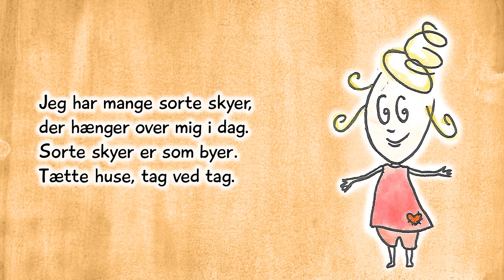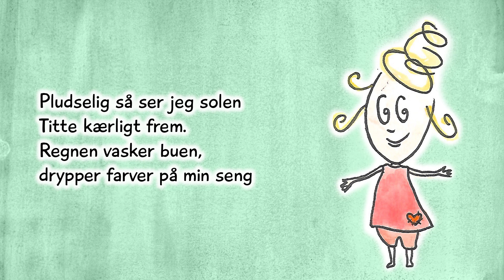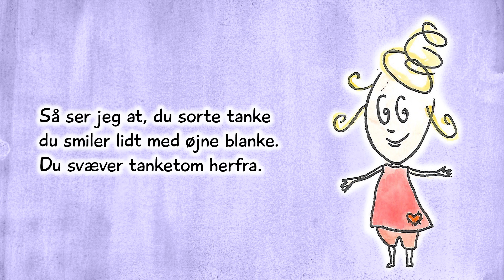Sara Grabow – Sorte Skyer (Lyrics Video) – Sophia & Regnvejrsdyret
Lyrics musikvideo til Sorte Skyer fra soundtracket Sophia & Regnvejrsdyret af Sara Grabow.

Det kunne f.eks. være Sara Grabows bog Sophia & Regnvejrsdyret.

Sorte Skyer er udgivet af Sara Grabow Musik juli 2023.
Produceret, indspillet og spillet af Martine Madsen.
Komponeret og spillet af Sara Grabow.
Fra bogen Sophia & Regnvejrsdyret udgivet af Wadskjær Forlag.
Video og klip: Angie Ravichahua.
Illustration: Sara Grabow

Følg Wadskjær Forlag:
Hjemmeside: wadskjaerforlag.dk

Lyrics / Sangtekst:

Jeg har mange sorte skyer,
der hænger over mig i dag.
Sorte skyer er som byer.
Tætte huse, tag ved tag.

Mørke, tunge tanker
står i kø, og alle banker
vildt på dørene til huse
Som en vind, der kun vil suse

Men ved du hvad, du sorte tanke?
Jeg har noget, der kan banke.
Mit hjerte banker dig herfra.

Pludselig så ser jeg solen
Titte kærligt frem.
Regnen vasker buen,
drypper farver på min seng

Så ser jeg, at du, sorte tanke
du smiler lidt med øjne blanke.
Du svæver tanketom herfra.